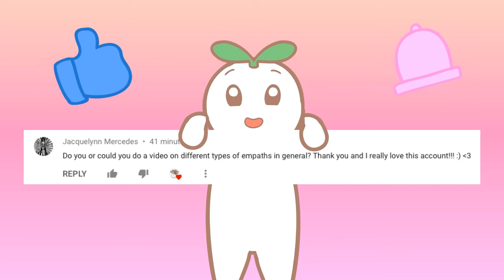6 Types Of Empaths - Which One Are You?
An empath is defined as “a highly sensitive individual with a keen ability to sense the thoughts and feelings of those around them”. Empaths are also characterized by their compassionate, sensitive, emotionally open, and insightful natures. Not only are they great listeners and effective communicators, but many of them tend to be highly skilled at mediating conflict, counseling others, and giving advice as well. With that said, if you feel you might be an empath and want to know more about what kind of empath in particular, here is a brief description of each to help you better identify which of the six major categories you fall into.

Writer: Chloe Avenasa
Script Editor: Isadora Ho
Script Manager: Kelly Soong
VO: Amanda Silvera
Animator: Vanessa Valdivia
YouTube Manager: Cindy Cheong